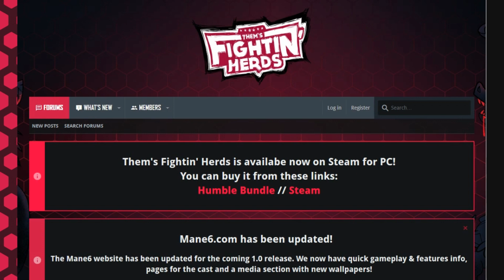my crappy Them's Fightin' Herds 1.2.0 review